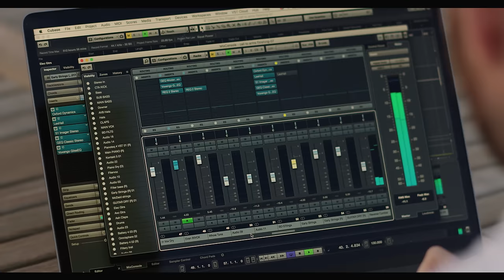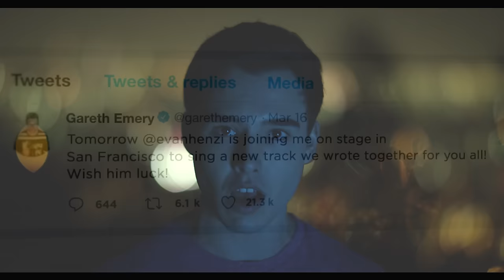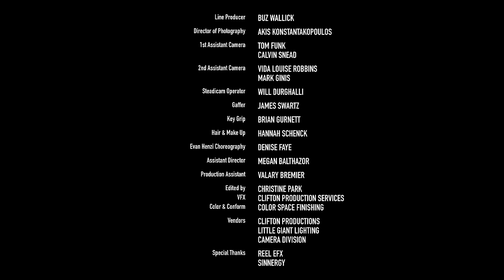Gareth Emery feat. Evan Henzi - Call To Arms (Official Music Video)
Amazing to see everyone still enjoying this one! My new album 'ANALOG' is out now, stream it

With the unstoppable rage of a storm building from within, the mesmerising single from Gareth Emery feat Evan Henzi echoes the turbulent inner landscape of a young singer/songwriter and emerges as a battle cry; a vow that silence and fear will never be given the power to rule over us.

Co-written by Gary Lightbody and Johnny McDaid of Snow Patrol, this searing production from Emery will have listeners worldwide raising their fists in solidarity as Henzi’s emotional vocals signal a new dawn.

This is the beginning of a global movement. This is Call To Arms.